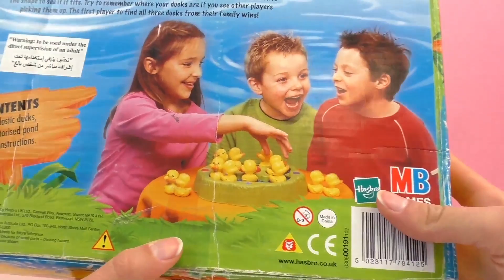Jeu Lucky Ducks MB Games – Cannetons avec cris véritable de canard | Unboxing